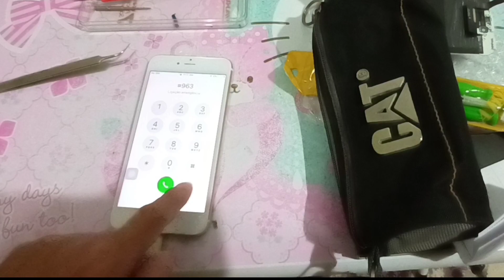iPhone6 Plus Display Replacement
DIY bad display replacement for iPhone6 Plus.